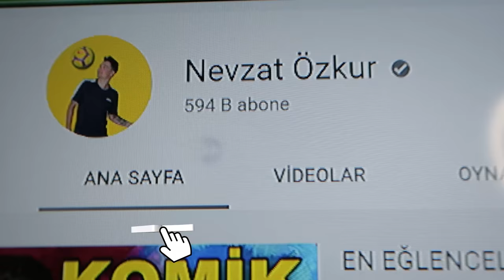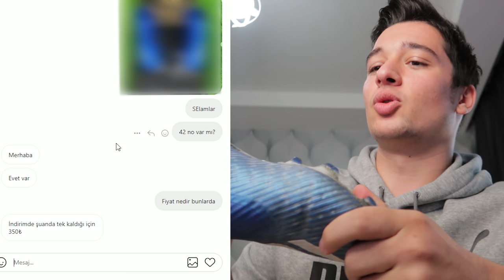ÇAKMA vs GERÇEK KRAMPON Test (Fark Ne?)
Ben Nevzat Özkur , bugün çakma krampon inceleme yaptık orjinal vs çakma ürünleri karşılaştırdık krampon kutu açılımı yaptık futbol sahasına gittik ve krampon test ettik ve çok eğlence li bir video oldu , iyi seyirler.

Ben Nevzat Özkur, Youtube da, eğlenceli futbol videoları, futbol hareketleri, oyunlar ve eğlenceli challenge lar paylaşıyorum.